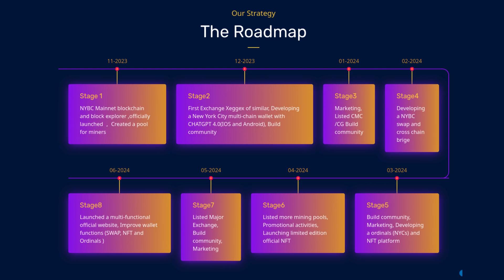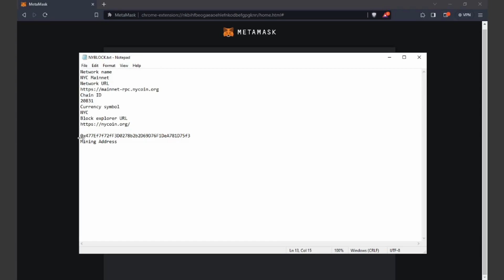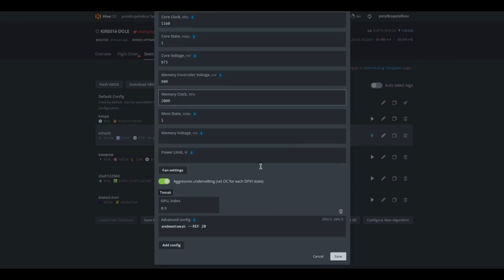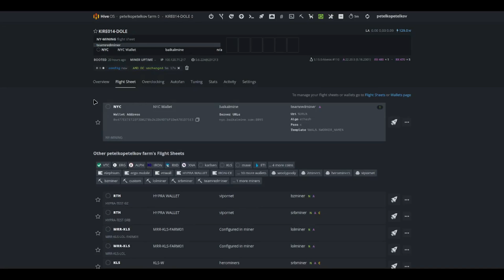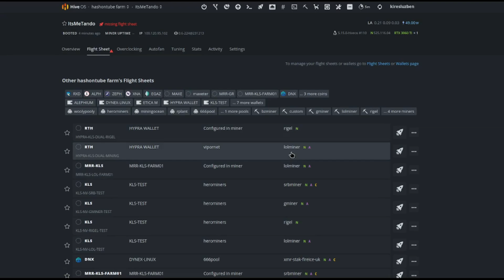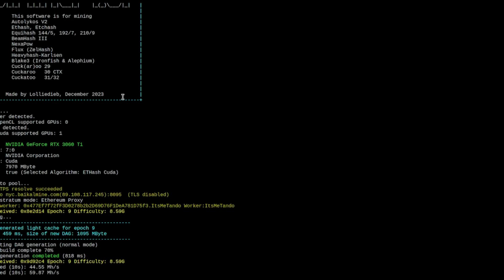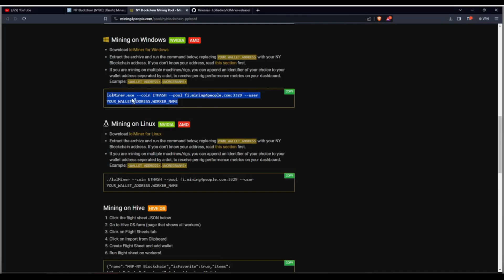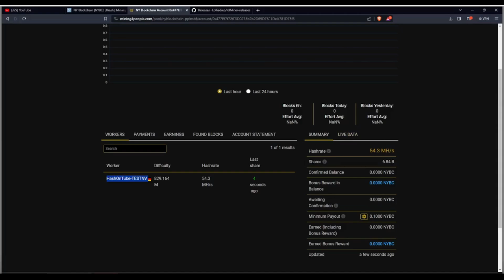New York Blockchain (NYBC) - GPU Mining - ETHash - A Step by Step Guide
Welcome to the New York Blockchain (NYBC) - GPU Mining - ETHash - A Step-by-Step Guide! In this exciting video, we're diving deep into the world of New York Blockchain (NYBC) mining! The NYBC network began by using a consensus mechanism that involved Proof-of-work (PoW). This allowed the nodes of the NYC network to agree on the state of all information recorded on the NY blockchain and prevented certain kinds of economic attacks.
If you found this New York Blockchain (NYBC) - GPU Mining - ETHash - A Step-by-Step Guide helpful, don't forget to hit the like button and subscribe to our channel for more informative videos like this. Together, we can maximize our mining potential!
Thanks again for watching, and we can't wait to catch you in the next one! Happy mining! 💰🚀

0x477Ef7f72fF3D0278b2b2D69D76F1DeA781D75f3

🔒Secure Cold Wallet for Effortless Transactions
Keystone 3 Pro hardware wallet

🔒Safeguard Your Bitcoin and Crypto

🔖Your best friend on the road to YouTube success:
🔥BingX - Regiser and get a 50 USDT bonus!!!

Metamask Configuration:
Network name: NYC Mainnet
Chain ID: 20831
Currency symbol: NYC

00:00 New York Blockchain (NYBC) GPU Mining
00:19 New York Blockchain (NYBC) Intro
01:05 New York Blockchain (NYBC) Wallet
03:23 New York Blockchain (NYBC) Mining Pools
03:50 New York Blockchain (NYBC) HiveOS Setup
04:25 Add New York Blockchain (NYBC) Wallet in HiveOS
05:00 Overclock AMD GPU's in HiveOS
05:44 AMD Mining Hive OS - TeamRedMiner
09:04 NVIDIA Mining HiveOS
09:10 Overclock AMD GPU's in HiveOS
09:36 NVIDIA Mining HiveOS - LOL Miner
11:58 NVIDIA Mining in Windows
16:21 Like, Comment & Subscribe